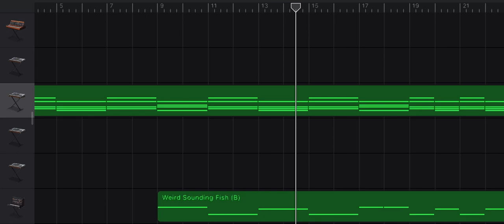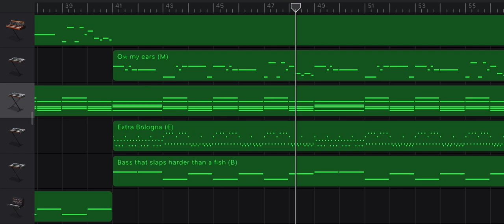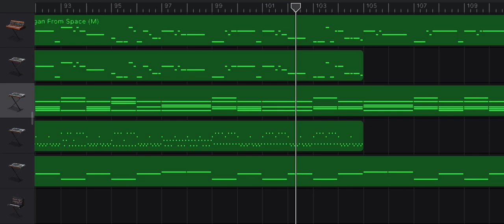Synth Rave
Made this while bored on a 6 hour car ride, so I couldn’t use my usual DAW (hence why I used garage-band).

This is NOT the third installment of my Synthwave series, just think of it like a Synthwave 2.5